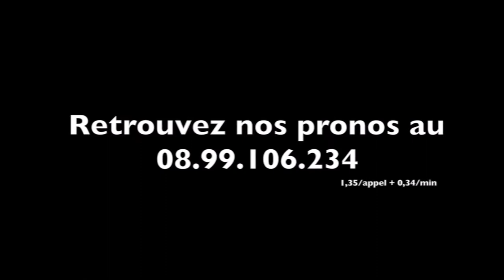Prix des Centaures - La palme pour VALDICE DE MARS - A2TURF.COM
Il fallait rester au trot du départ à l'arrivée dans ce Prix des Centaures 2014 pour terminer sur le podium.
Seulement 3 concurrents classés sur les 15 participants... Cela fait tâche au niveau groupe I.
Malgré tout, la protégée de Loïc GROUSSARD, VALDICE DE MARS a profité de la faute aux abords du poteau d'ANASTASIA FELLA pour enlever son premier classique. Elle devance ULTIMA QUEEN (maintenue après enquête) et VALSE CASTELETS.
La favorite VISION INTENSE a perdu toute chance sur une faute en plaine alors qu'elle était déjà placé dans le groupe de tête.
Le retour en image et l'interview du lauréat avant et après l'enquête.